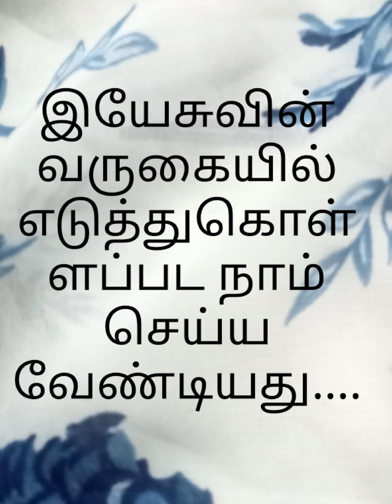Ready for rapture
Bro MD Jegan
tamil Christian message
what we have to do for rapture